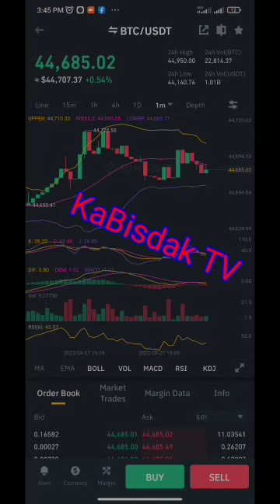BITCOIN PRICE UPDATE MARCH 27, 2022 IS NOW $44,715.58